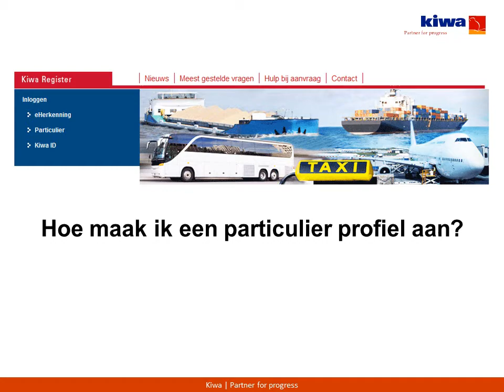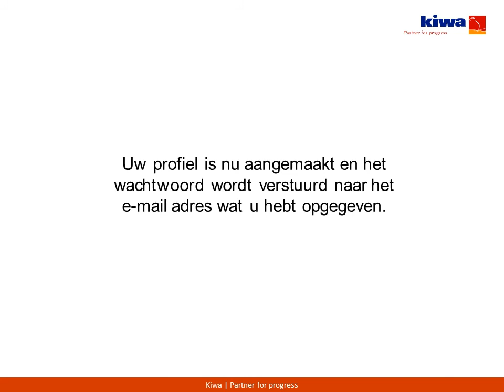Aanmaken van een account in de aanvraagportal voor digitale tachograafkaarten